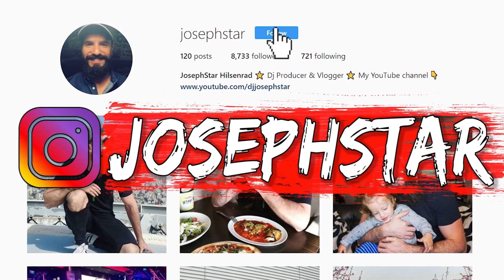בזבזתי 5000 שקל על ציוד לקמפינג שלנו!!!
אין לי מושג איך זה קרה,נכנסתי לסחרור על חושי בחנות חחח.
לא נורא העיקר שיהיה כיף בקמפינג :-)
תוודאו שעשיתם סאב לערוץ ואל תשכחו להירשם לערוץ לתכנים חדשים כל שבוע
לחצו על הפעמון לקבלת עדכונים ברגע שסרטון חדש עולה לערוץ.

אני דיג׳יי/יוצר, מתקלט בחתונות, אירועים ומסיבות, וכן גם בר מצוות ובת מצוות :-)
ולוגר/יוטיובר שמעלה ולוג, אתגר, מתיחה, תעלול לפחות פעם בשבוע.
חי בראשון לציון, ישראל.
בזוגיות עם מורן טרסוב ואבא של אמה (אמושקית) ומיילו (מיילושקי).

תודה שצפיתם סטארים שלי!  :)
ג'וזף סטאר